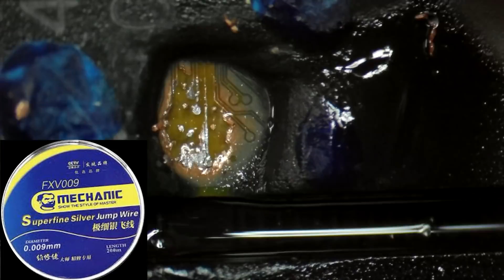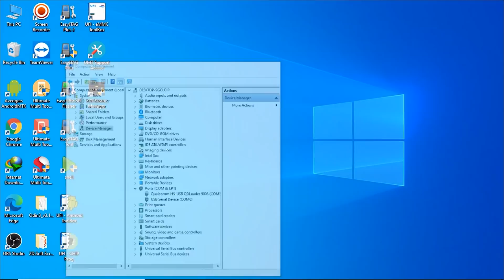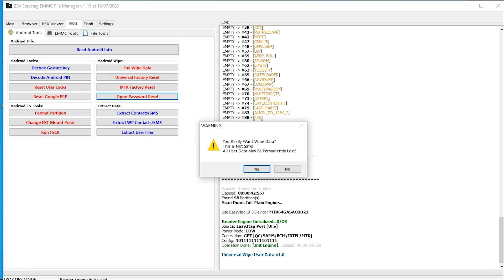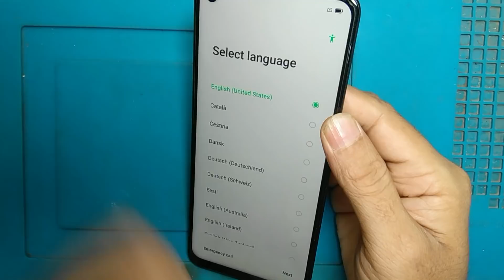Oppo A53 Dead After Cpu Drill 100% solution by Jyotsna Mobile Care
In this Video, you knew How to recover Oppo A53 Dead phone after Cpu Drill, Cpu Scratch So please see this video to end and enjoy the power of Repairing.

Here You Found all types of Mobile Hardware and Software related problem i.e All Type of Mobile fault Repair tricks and solution, Touch repair, All type of Pattern Unlocking, Mobile Repairing Course, Review of Android Technology, and many more helping Video uploaded on daily Basic. So secure your Phone With My Channel and Please give your valuable support and comment to us.